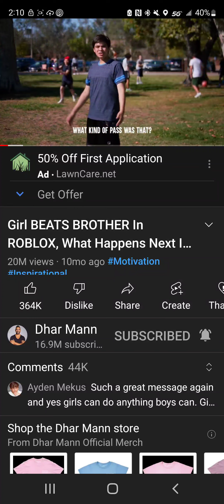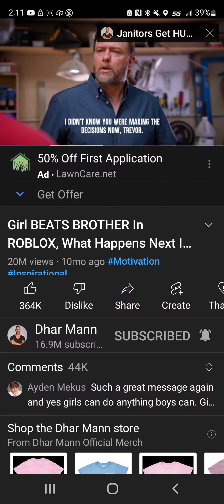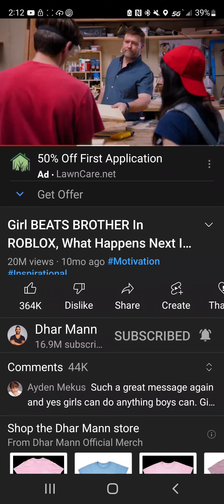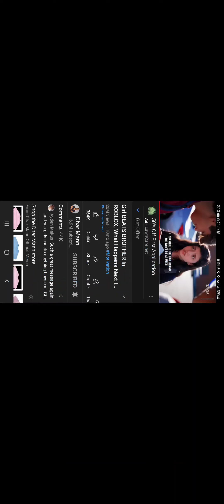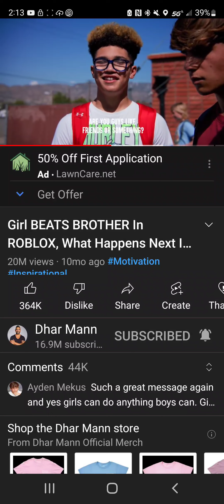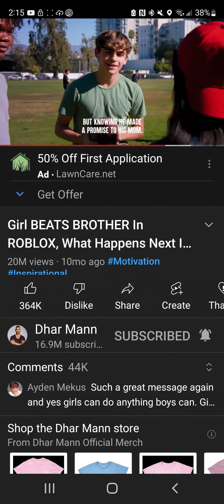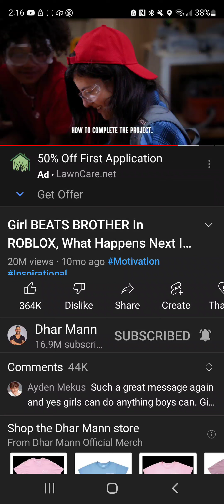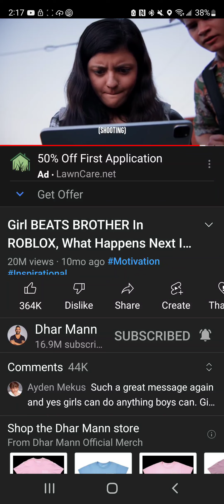Dhar Mann studios top videos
this boy was meen to this girl do not include her in every game she was so meen to him and make funny of her and her mom told him to be nice to her and he said no and his mom told him if you do not include this girl in every game I will take your ps5 and your phone away and he got so mad and he learns his lesson and in the end she include her in every game and she was so nice to this boy and give him idea and tips

totally studios
mann full movie
dhar mann
life lessons
self improvement
inspirational video
self help
motivational video
best motivational speech
motivational speeches
morning motivation

lationmotivation for success